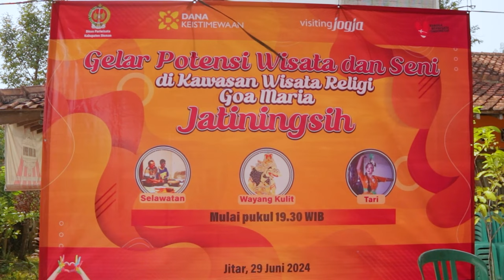Gelar Potensi Seni dan Wisata Jitar | Rintisan Desa Budaya Sumberarum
Selamat menonton!!!